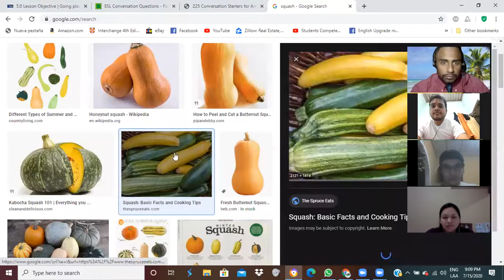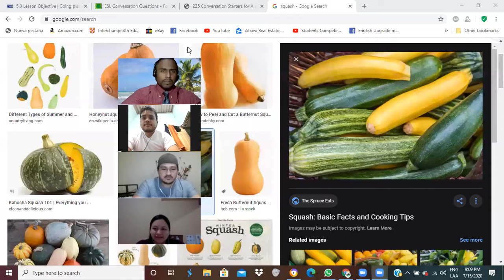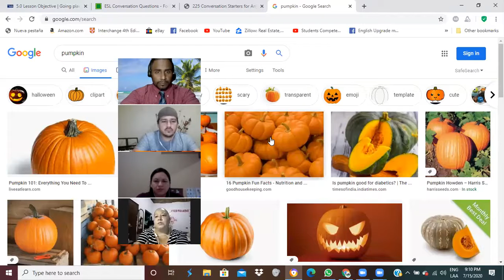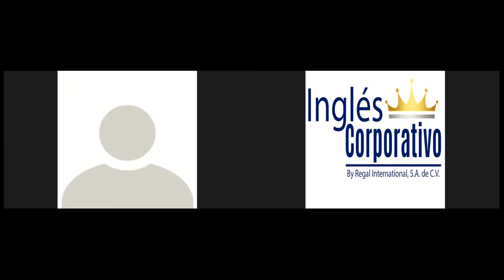Ingles Corporativo-Using Going to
The future tense is what we use to discuss our plans and hopes. In this lesson, learn how to use “going to” and “will” to convert a statement to the future tense. English teach Joe Saenz explains these two different ways to talk about future plans step by step, using a simple formula. Ask and answer questions using “going to” and “will” as auxiliary verbs, and practice discussing your future plans, for example an upcoming vacation, holidays with family, or even your plans for later in the day.